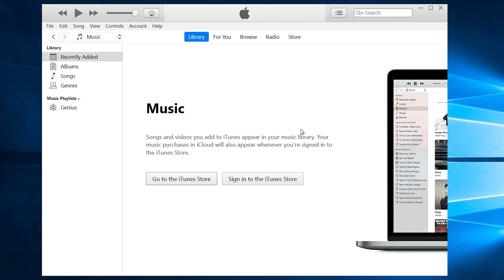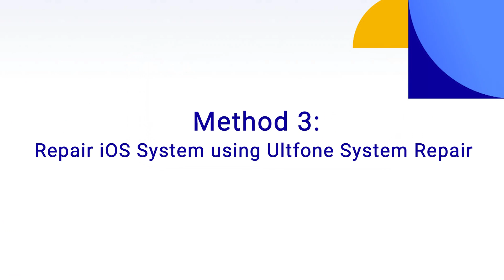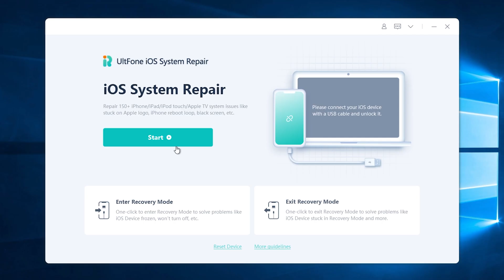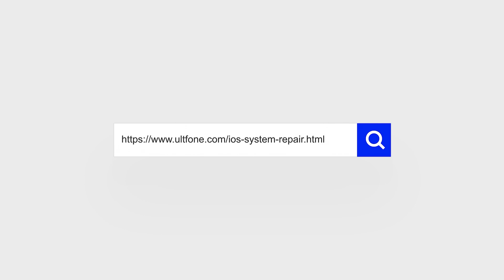How to Fix iPhone 11 Stuck on Apple Logo 2022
Do you know how to fix iPhone 11 stuck on Apple logo?In this video, I’m going to show you 3 methods to fix it.

Chapters:
0:00 Intro & Preview
0:22 Method 1:Force restart iPhone 11
0:52 Method 2:Update iOS Using iTunes
1:52 Method 3:Repair iOS System Using Ultfone System Repair